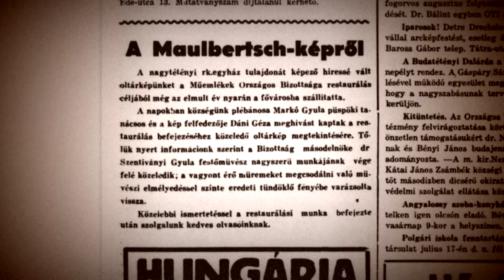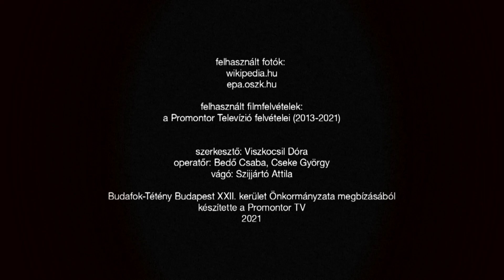A nagytétényi Száraz-Rudnyánszky kastély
Dindi István helytörténész mesélt a nagytétényi Száraz-Rudnyánszky kastély történetéről.